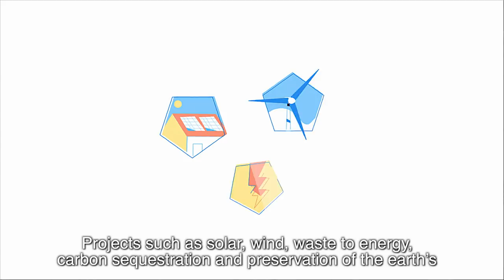Earth Token | Preserving the Earth for Future Generations (with subs)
Introduction to Earth Token & the Natural Asset Exchange.

Growing global awareness that we have to act now is driving huge investment in new innovations focused on preserving our environment.

Projects such as solar, wind, waste to energy, carbon sequestration and preservation of the earth’s natural assets, to name a but few, are making major leaps forward as a result.

At the same time, a growing number of businesses and individuals want to do their part. Many are looking for ways to contribute to the funding that’s needed for these new innovations.

But connecting buyers and sellers has always been difficult and inefficient.

Until now!

Introducing: Earth Token

Earth Token has Ethereum technology at it’s core and represents the value of natural assets and sustainable products and technologies.

How does it work? Here’s an example.

Instead of chopping down a forest to sell the wood, the community gets paid Earth Tokens to preserve and grow it.

Individuals and businesses of any size can now use natural assets to compensate for their environmental impact via a natural asset exchange that connects buyers to sellers.

The market now grows organically and achieves its massive potential – generating wealth while preserving the earth for future generations.

People just like you can invest in a sustainable future and share in the success of this enormous opportunity.

Get involved now and maximize your potential!

Earth Token.
Preserving the Earth for Future Generations.